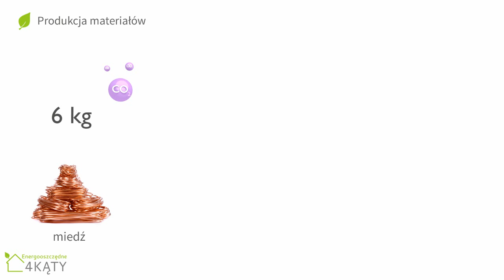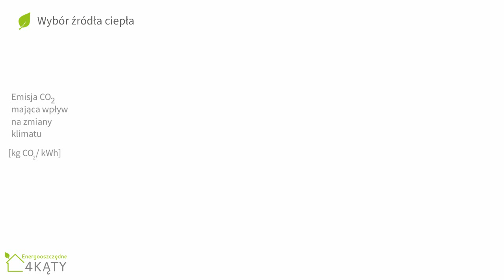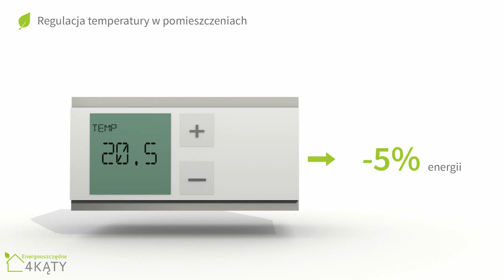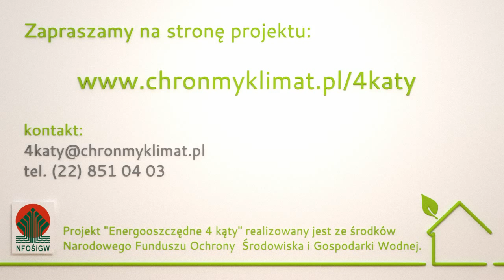"Energooszczędne 4 kąty" /4/ Budownictwo a ochrona klimatu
Czwarta z cyklu dwudziestu prezentacji multimedialnych przygotowanych w ramach projektu "Energooszczędne 4 kąty" realizowanego przez Instytut na rzecz Ekorozwoju ze środków Narodowego Funduszu Ochrony Środowiska i Gospodarki Wodnej.